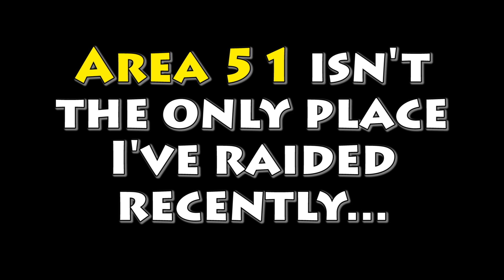Raiding AREA 51 in Minecraft! Loka: Minecraft Kingdom War Server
Claim land, build up a powerful Loka Town, create industries to make resources, fight for dominance, raid Territories, and so much more in Minecraft's best RPG Conquest server. May the best Kingdom win. Welcome to Loka! In Episode 37, we raid the home of the aliens.

Welcome to a completely family-friendly and clean channel full of fun and games! There's no need to worry about any cursing, swearing, or inappropriate jokes here. I hope you have some fun and maybe smile!

Banner made by the amazing Charwiewie! Check her out

I use Lithos for many of my videos!